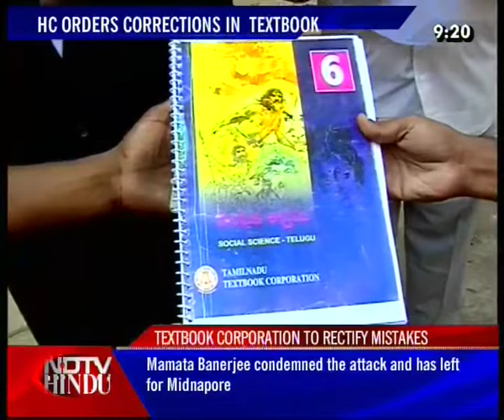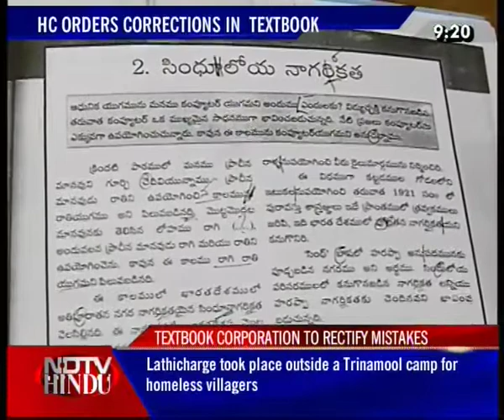NEWS TONIGHT-NDTV-HINDU-310111-2(3)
NDTV-HINDU-NEWS TONIGHT